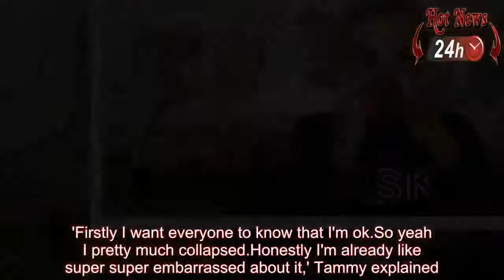Kardashian clan unfollow Tammy Hembrow on Instagram after Kylie Jenner's 21st birthday party